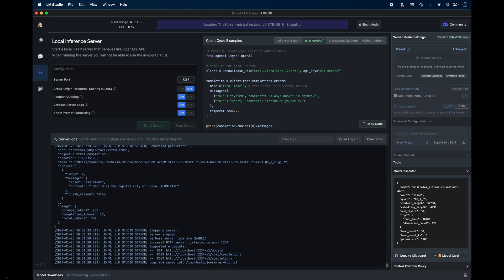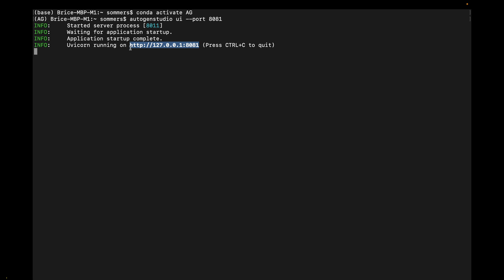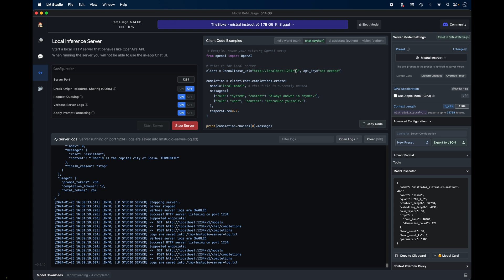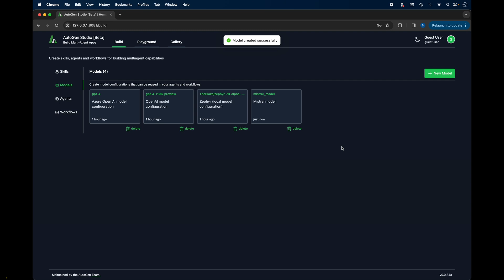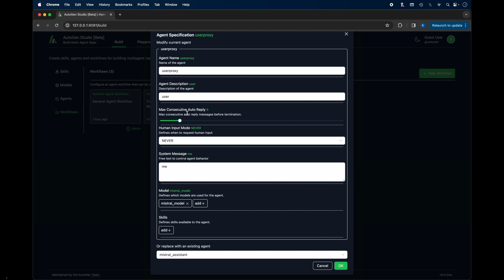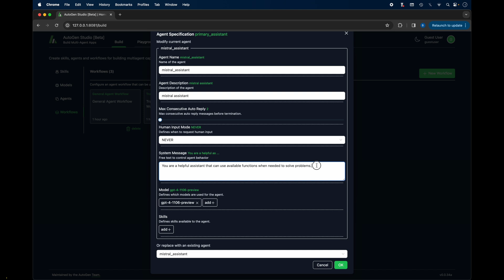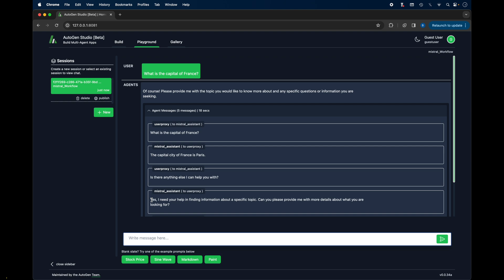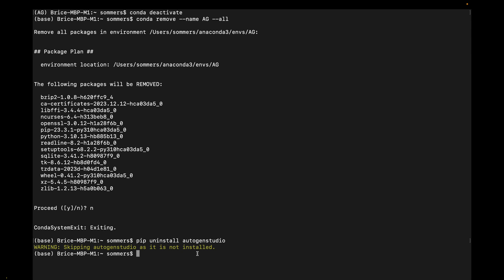Comment utiliser AutoGen Studio et faire AI agent gratuit ? Autogen / LM Studio / LLM IA gratuite 🤖🆓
Dans cette vidéo, je vous montre comment utiliser des IA gratuties avec Autogen Studio.

📲Mon compte Instagram : BriceSommers
👻Mon compte Snapchat : BriceSommers
🎶Mon compte TikTok : BriceSommers

00:00 Comment utiliser AutoGen Studio avec une IA gratuit
00:20 Comment utiliser Autogen Studio + LLM AI gratuite 2024
00:50 Comment utiliser LM Studio pour démarrer un serveur
01:20 Comment créer un serveur local avec LM Studio
01:40 Comment démarrer AutoGen Studio
02:10 Comment utiliser Autogen Studio
02:40 Comment utiliser la nouvelle version de autogen studio 2024
03:00 autogenstudio lm studio 2024
03:30 comment créer un nouveau model sur autogen studio
03:50 Comment créer un model sur AutoGen Studio avec un AI gratuit LLM
04:15 Comment créer un model autogen studio avec mistral
04:30 Comment créer un nouvel agent sur autogen studio
04:50 Comment créer un agent autogen avec mistral
05:02 Comment faire pour créer un workflow sur autogen studio
05:25 Comment paramétrer un workflow avec des llm gratuit sur autogen studio
06:00 Comment faire le réglage de autogen studio avec des AI gratuit
06:30 Comment paramétrer autogen studio avec un llm gratuit via lm studio
07:00 Comment utiliser lm studio avec autogen studio
07:30 Comment utiliser autogen studio avec une IA gratuite sans ChatGPT
07:52 Comment désintaller et installer la mise à jour de Autogen Studio
08:30 Comment supprimer un environnement env conda
09:10 fin tutorial autogen studio llm lm studio gratuity ia ai francais 2024

Mots clés : tuto autogen lm studio llm gratuit ai ia agent francais 2024